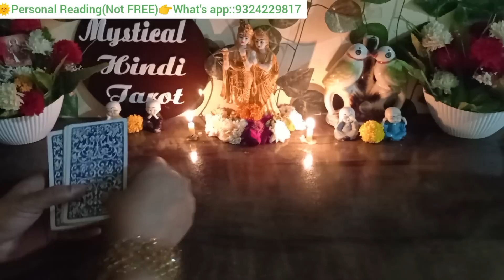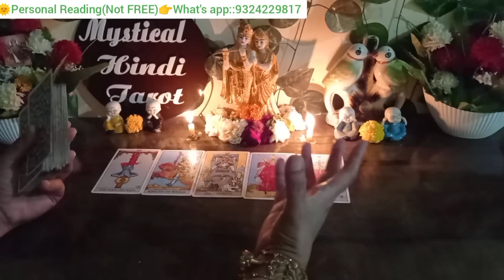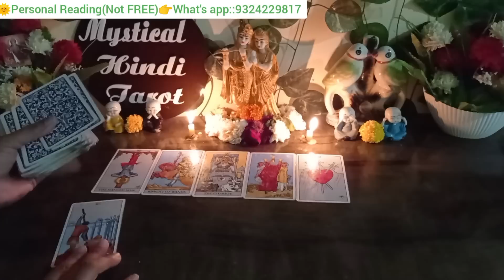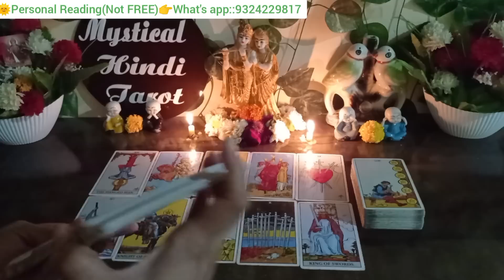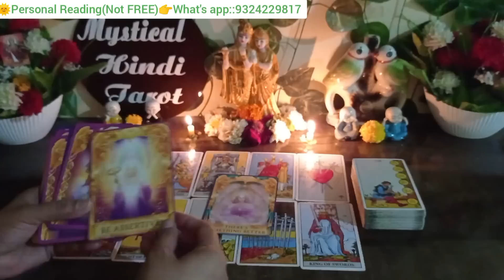💯❣️आपके Partner यही सोच रहे है|CURRENT FEELINGS OF PARTNER|TAROT CARD READING IN HINDI|LOVE TAROT 💑